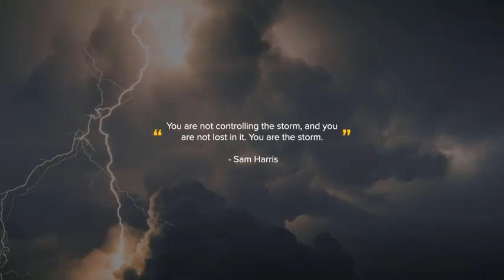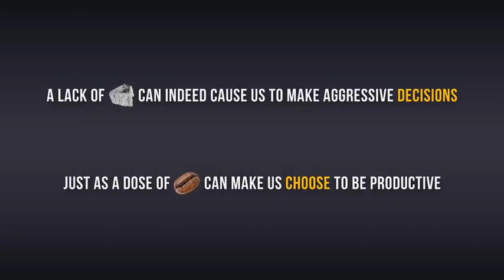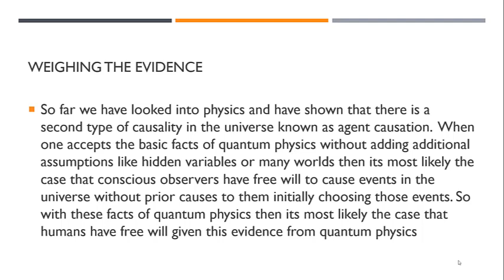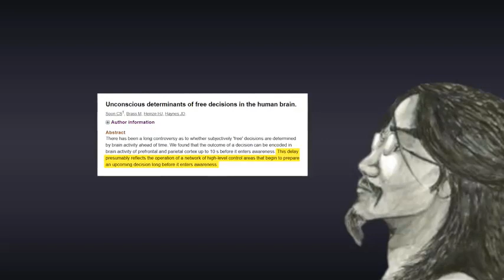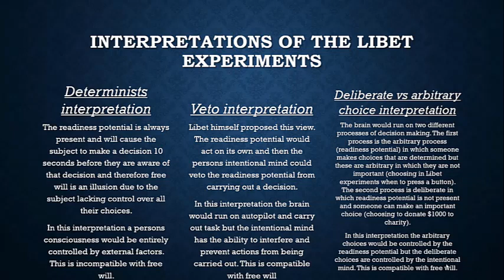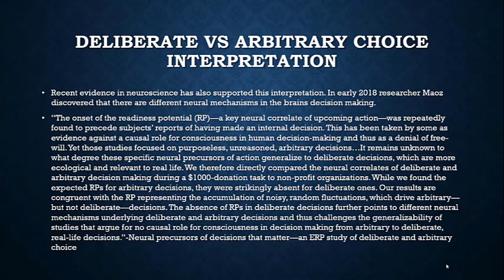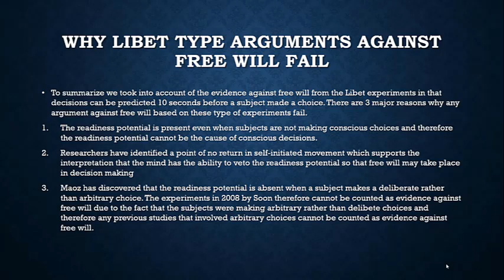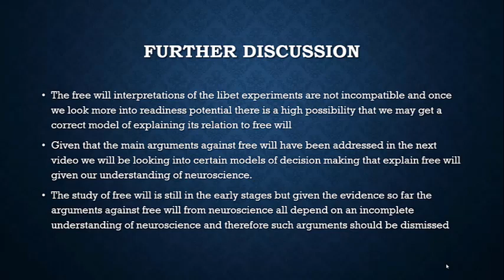Rationality Rules Fails to Debunk Free Will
My response to Rationality Rules on Free Will